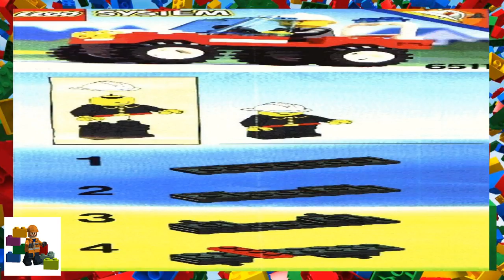LEGO instructions - Town - Fire - 6511 - Rescue Runabout